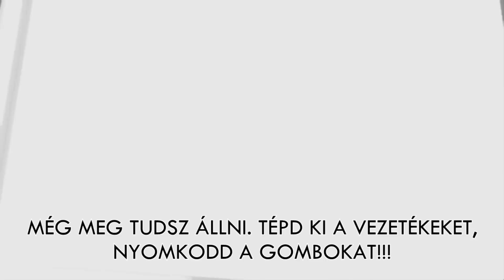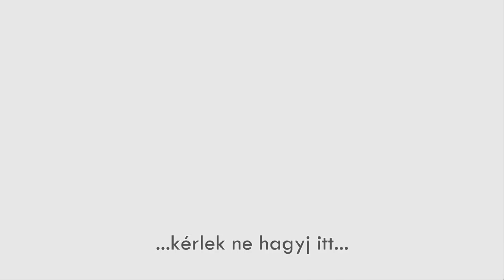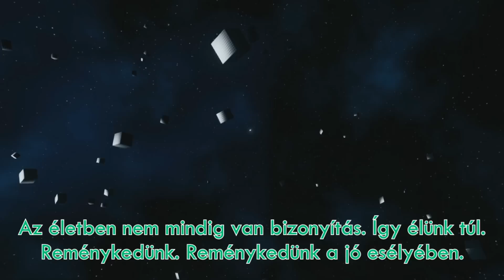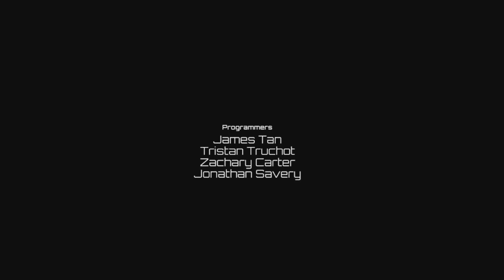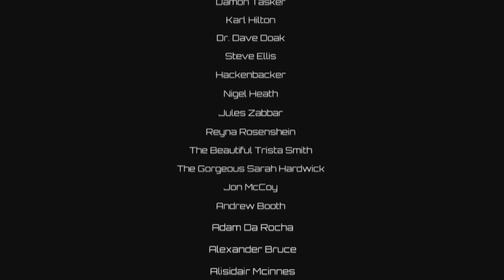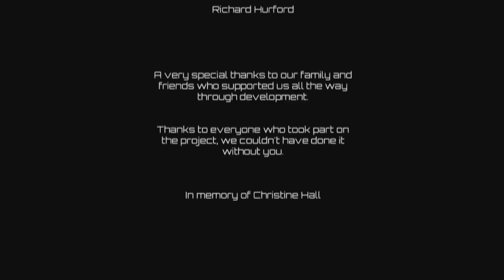Q.U.B.E. Director's Cut végigjátszás - 7. (utolsó) rész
URAMISTEN VILÁGŰŰŰŰŰŰŰR